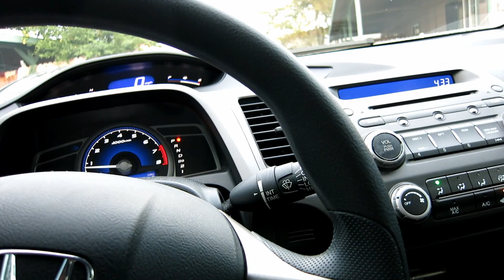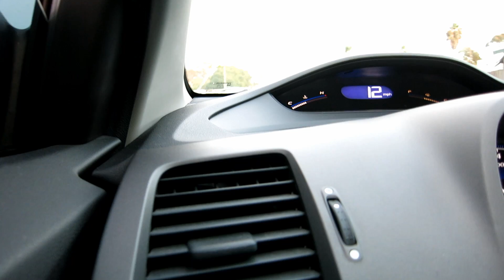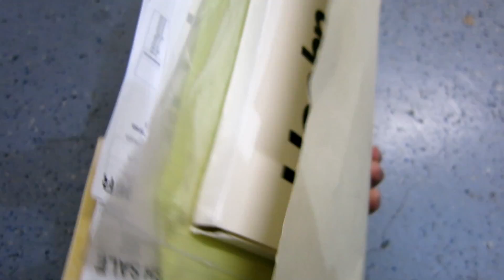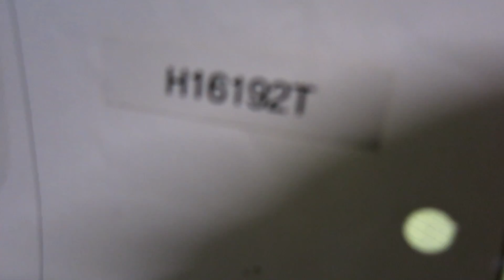BUYING THE CLEANEST 2001 HONDA PRELUDE SUPER MINT